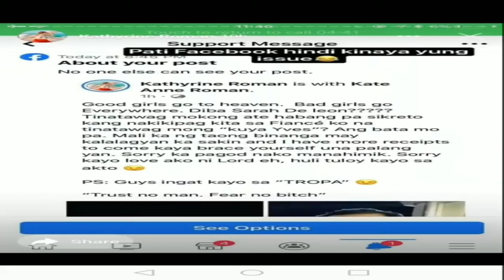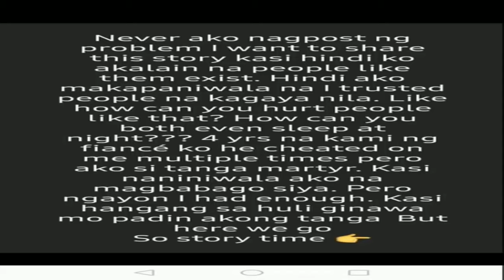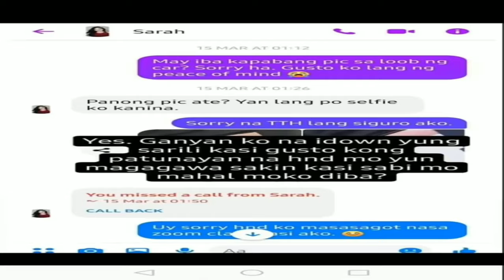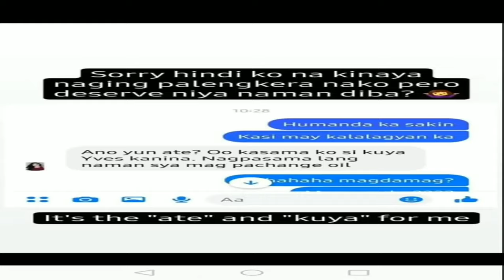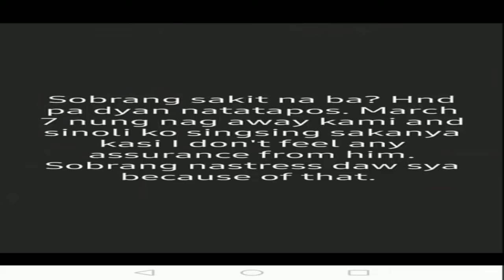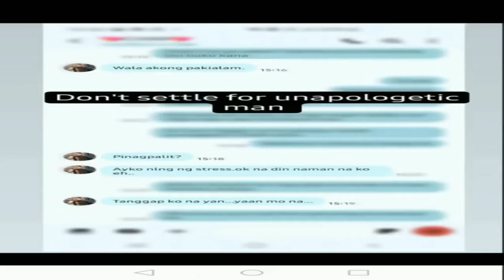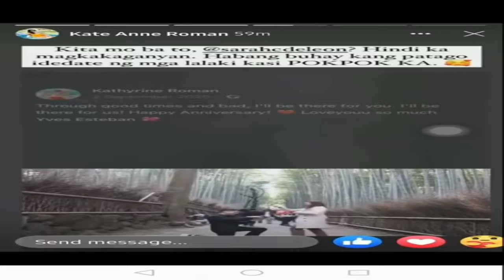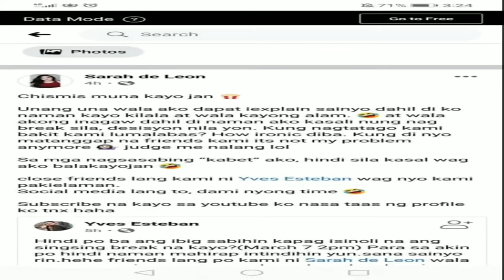CHANGE OIL SERYE PART 1 | TRENDING 2021| TREND FOR YOU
JUST IN: GRAB DRIVER NG LUGAW HUMIHINGI NG TULONG KAY RAFFY DAHIL SA PANANAKOT    AT BANTA SA KANYA?